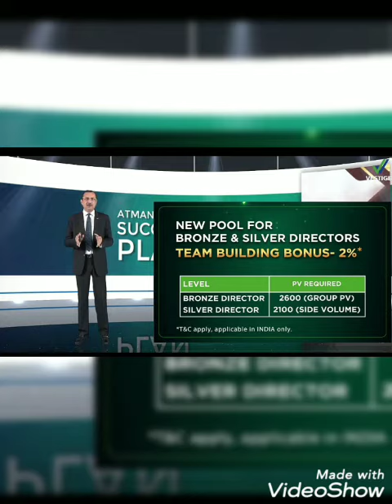Vestige special offer for June month 🎉🎉🎉🎉🎉